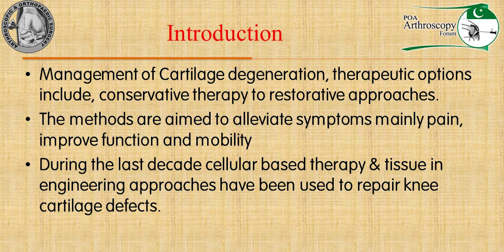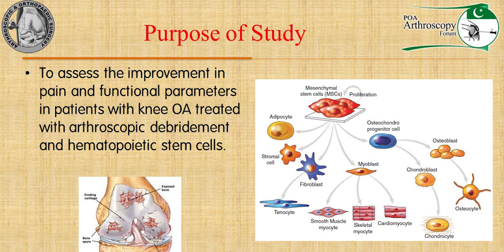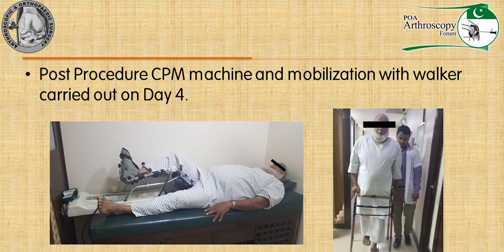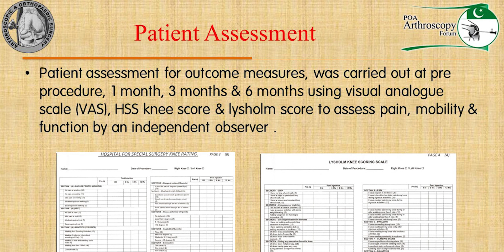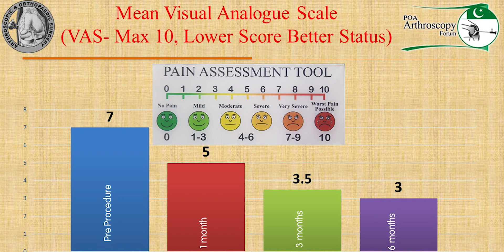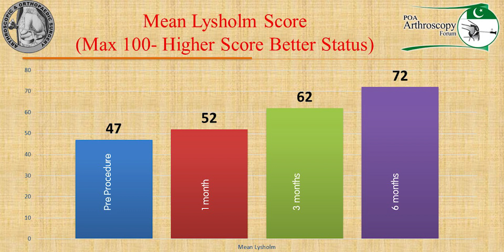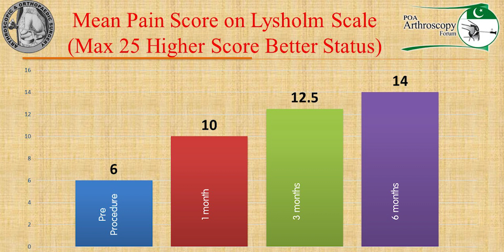Knee & Joint Pain Results - Best Orthopedic Doctor in Karachi KM SHAH Presentation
OA of Knees - Combination Therapy with Arthroscopy and Hematopoietic Stem Cell (HSC) Injection

Dr. Khalid Mahmud Shah
MBBS (Punjab), Ph.D Ortho (Glasgow)
Cert. Ortho (Singapore) Cert. Arthroscopy (Tokyo
Dip. Biomech (Strathclyde), Cert. Ed. Med. (Glasgow)
Consultant Arthroscopic & Orthopaedic Surgeon

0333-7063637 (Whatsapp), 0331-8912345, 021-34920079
Or Visit :
First Floor, Al-Khaleej Tower, Next to Medicare Hospital, Main Shaheed-e-Millat Road, Karachi.